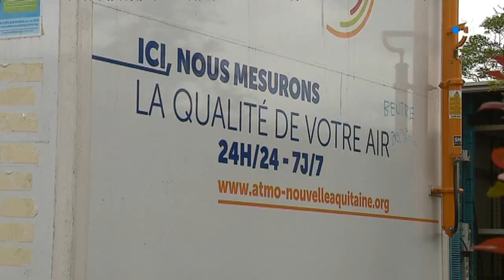Allergies : les pollens de graminées font leur grand retour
En cette fin avril, les pollens de graminées s'apprêtent à se disséminer. D'ici quelques jours, les personnes allergiques devront affronter de nombreux désagréments.

Interviennent dans ce reportage
Nadine Dupuy, présidente de Réseau national de surveillance des allergies

Julie Gault Agence Atmo Nouvelle Aquitaine

Equipe : Cendrine Albo - Pascal Simon - Sabine Hostein-Jacquier